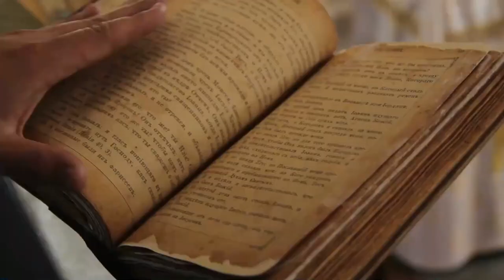Tartaria Decoded: Part 6 - Star Forts & SACRED GEOMETRY Structures To Alter Human Consciousness?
Can buildings, depending on how they are designed and built, change the state of mind and mood of the people inside them? Is it possible that expert minds know how to harness the natural energies of the planet through mega-structures and sacred geometry?
For hundreds of years, a great number of beautiful buildings known as “star forts” also known as bastion forts, adorn our planet like jewelry when we look at them from the sky. Nowadays, it is very rare to find much information about these “star-like” buildings, despite being a phenomenon that is found all over the world.
Michelangelo, the great Italian artist, was the creator of the original design for star forts, in an attempt to improve  the defensive earthworks of Florence around the year 1520. In the following century, architects Baldassare Peruzzi and Vincenzo Scamozzi developed even more of Michelangelo 's design.
This construction model quickly became popular across Europe once it was exported from Italy in the 1530’s and 40’s. It continued to do so for the next three centuries.
The term "bastion fort" can also be used to refer to star forts. These are military fortifications designed in a style that developed during the era of gunpowder, when the canon came to dominate the battlefield in the middle of the 15th century in Italy.
Before the advent of cannons, castles and cities were protected using a circular-type fence, which later proved not to be the most efficient in eliminating attackers. It left many blind spots available, as long as the enemies were very close to the high walls. The "star forts" served as a response to the need to better defend the cities, for which the entire concept of fortification was redesigned.
The star forts are characterized by overlapping triangular structures, or, as the name indicates, a "star type" form. Sometimes large ditches or water channels were built around the fort to further protect it. The star forts were built higher than the ground level or even right at sea level, with an angle inclined inward. In this way, any attacks were more likely to hit the ground and not the walls.
It is said that the star fort's acute angles served to eliminate "dead zones”. These were locations that could not be fired upon due to the angle of the fort's rounded turrets, which allowed the adversary to undermine the castle walls. Historians assure us that the forts’ peculiar shape helped the people in charge of them cover the dead zones for protection during battles.  But is there more to the star forts than mainstream history leads us to believe?
Star forts were a type of building originally designed by the minds of the great master architects and masons of a previous empire. These structures, in addition to any military purpose they might have, performed a superior function. Was there more than meets the eye to the design of the star fort? How were these societies able to construct such marvelous and advanced structures using ancient and sacred geometry?
It is important to examine what the purpose of the buildings were since there might be some very useful information contained inside these incredible structures.
According to online researchers, 336 star forts have been discovered in the world so far. However, it is very likely that many remain unfound or have been completely covered by a previous mud flood type event. This number is surprising, since, practically on every continent, there are star forts. Were these forts designed so efficiently that their construction method spread so quickly around the world? How was the knowledge shared across seas and continents so long ago?